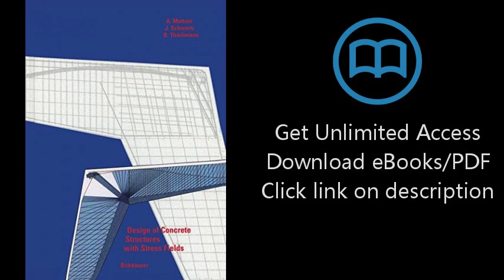Download Design of Concrete Structures with Stress Fields PDF